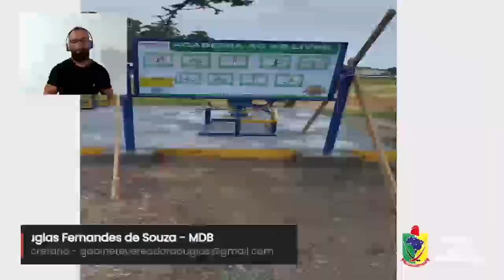2023 02 28 Vereador Douglas Manifestação Parlamentar